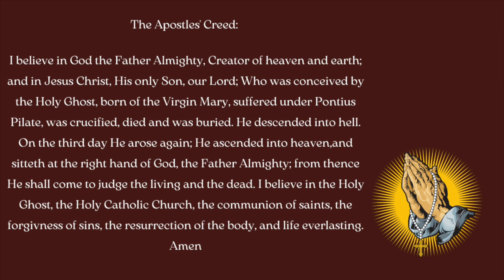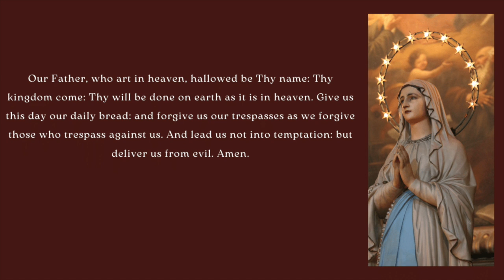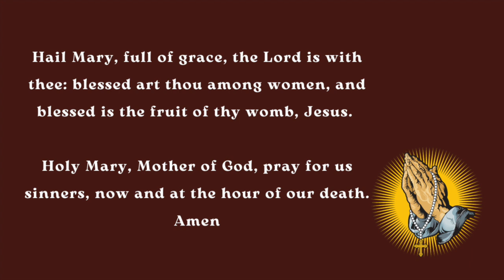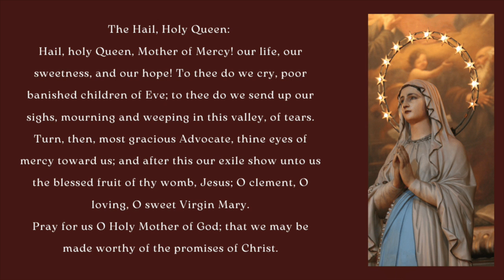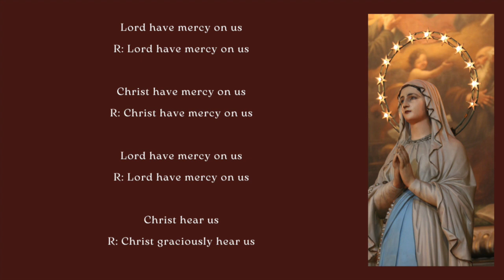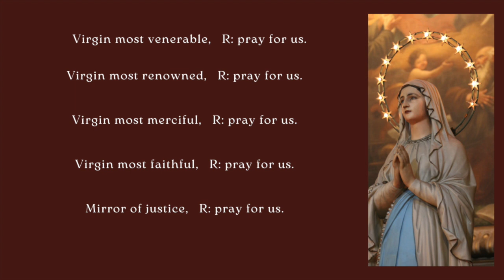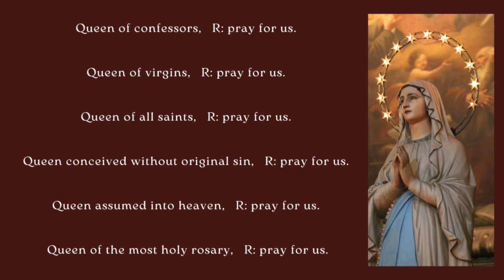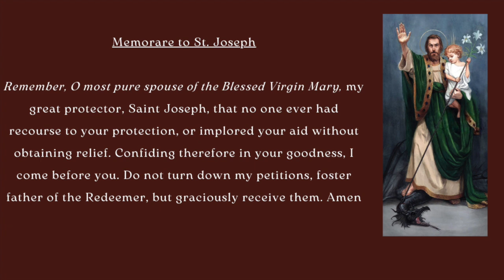ROSARY FOR THE WORLD | SORROWFUL MYSTERIES OF THE HOLY ROSARY | 02 January 2024